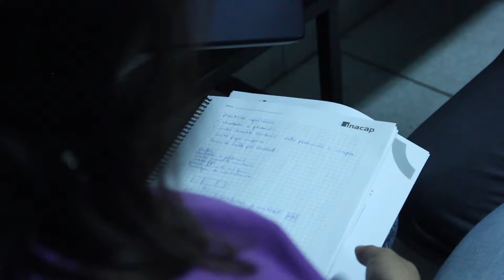CURSOS DE FINANZAS - RUTA EMPRENDE 2020